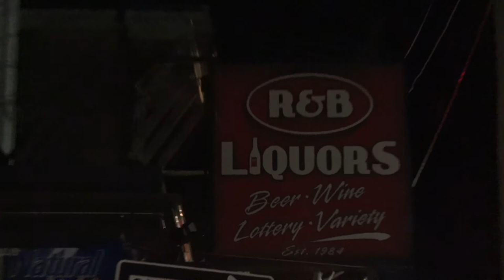Man reports being stabbed on Beetle Street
A 27-year-old man is in stable condition at Rhode Island Hospital Tuesday after reporting being stabbed on Beetle Street Monday night.

Video by Carlos Pimentel Felix.